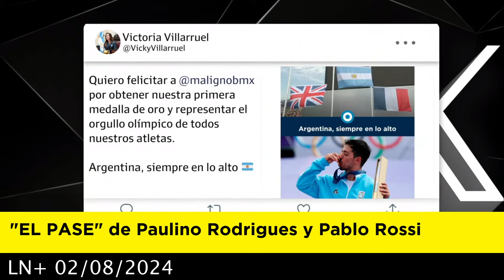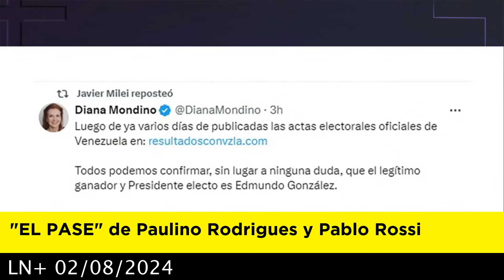EL PASE de Eduardo Feinmann y Pablo Rossi 02-08-2024 hoy con Paulino Rodrigues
El pase del día de hoy 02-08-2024 entre Eduardo Feinmann (hoy con paulino Rodrigues) y Pablo Rossi comentaron las últimas noticias del país.